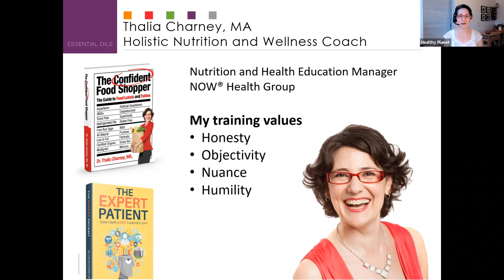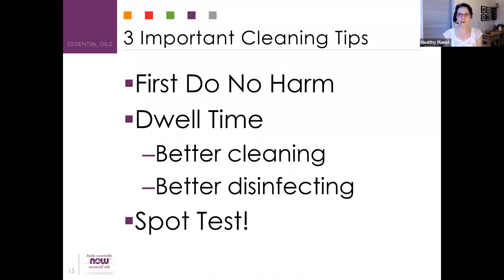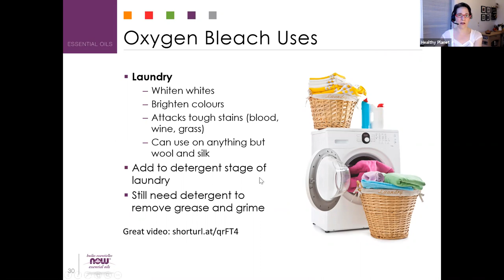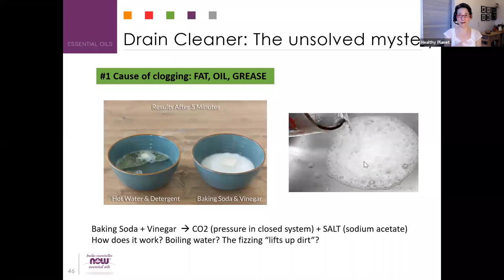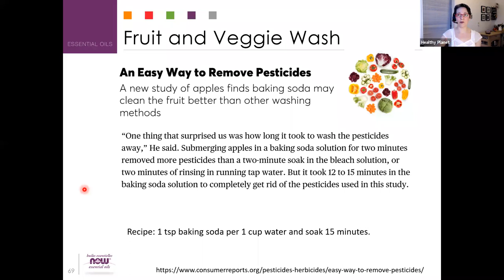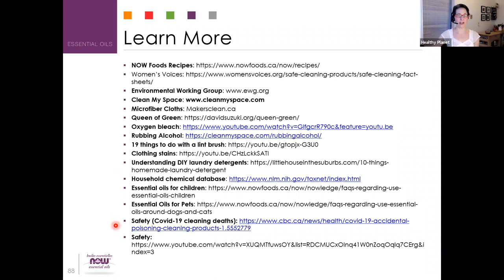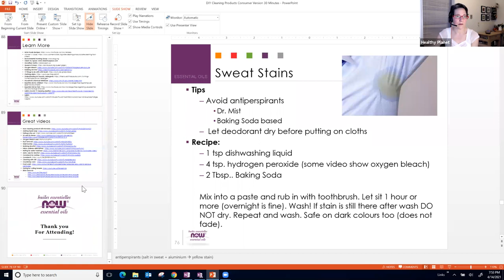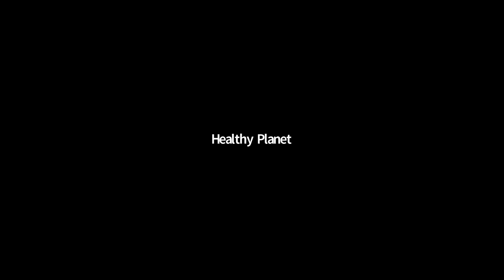DIY(Do it yourself) Cleaning Thalia Charney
Thalia Charney, MA | DIY Cleaning